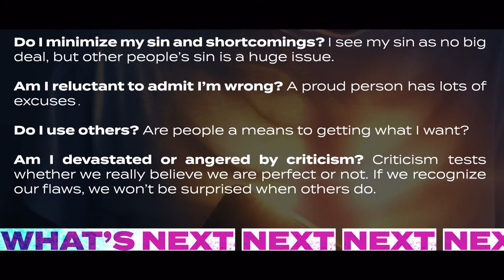What's Next? - Week 1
Should I or shouldn’t I? Life is full of big questions with complex answers. Let’s not even start on decisions. Decisions can be the hardest. So, let’s  discover how to make them God’s way.